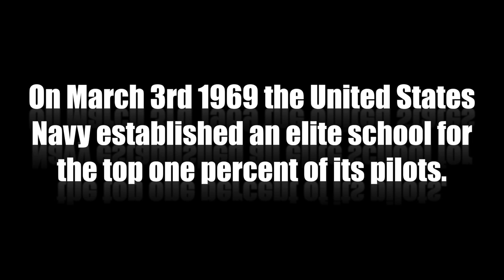TOPGUN - Rach's Hen Do Surprise Wedding Video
Racheal & her Hens made a music video on the Hen Do in Newquay, they then showed it as a surprise to the guests on the night of their Wedding.